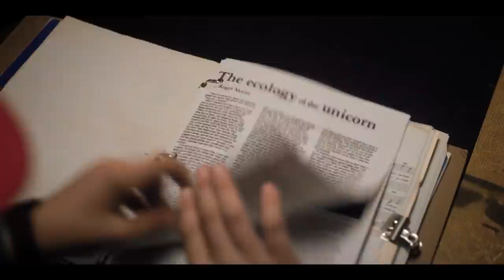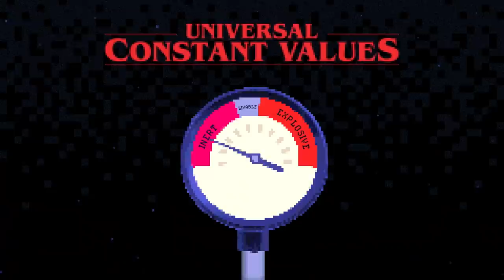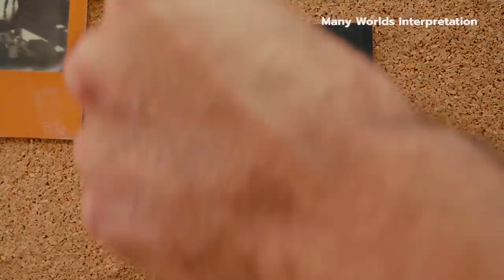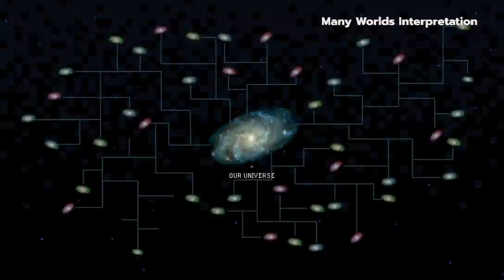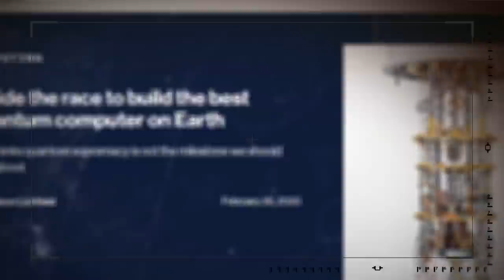Stranger Things: Multiverse Theory And The Upside Down, Explained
On November 6th, 1983, Will Byers went missing in the first episode of Stranger Things and Eleven opened a portal to the Upside Down – a parallel dimension filled with unbelievable horrors. But what you might not believe is that parallel worlds are real, at least according to some scientists. They're part of the multiverse, a theoretical expanse our universe resides in. But don't worry – any Upside Downs out there probably can't get us. Probably. Witness the mind-blowing cosmic weirdness of the multiverse here.